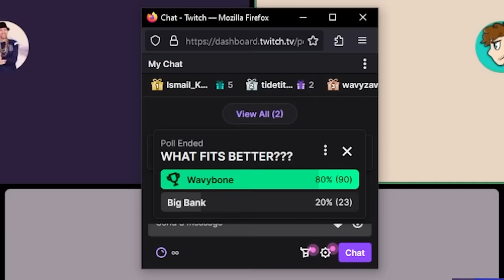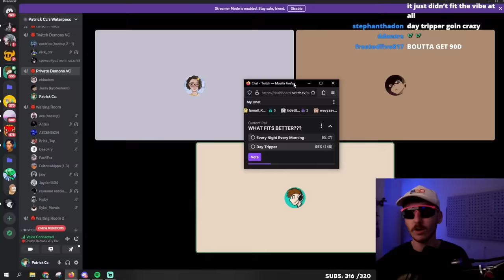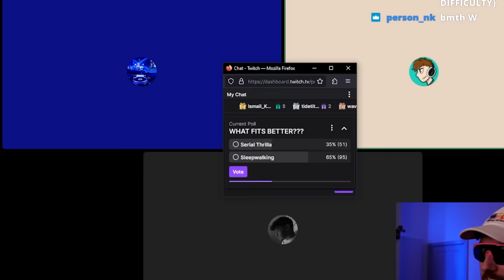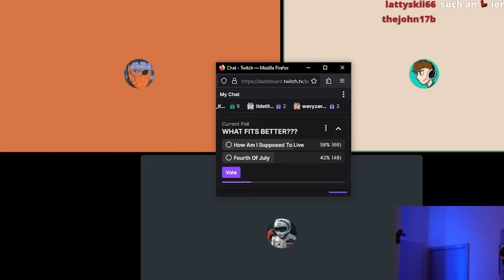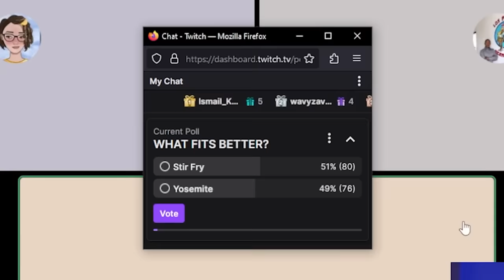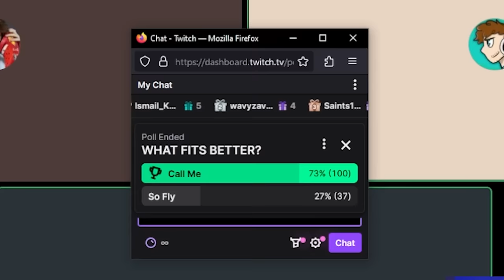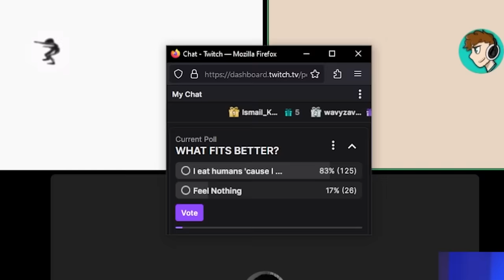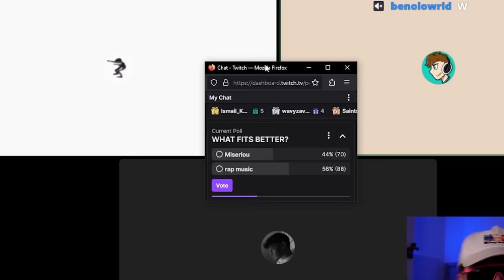Aux Battles Pictures! SpongeBob Edition (Play a Song for the Pic of SpongeBob)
0:00 Get Money
1:40 Squid Twerk
3:13 Hippie Sponge
4:16 Pat Baddie
5:20 Sponge Rage
6:40 Sandy Country
7:40 Sad Party
8:54 Handsome Squidward
9:51 IMAGINATION
10:41 Plankton Chillin
11:40 Wizard Ascending
12:40 Squilliam
13:38 Floating
14:48 DJ
15:43 FINALS